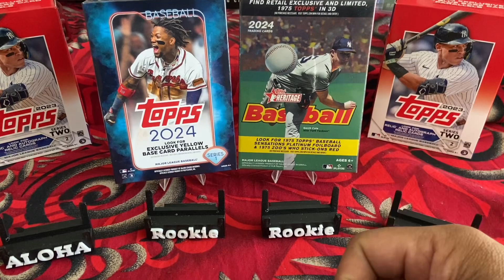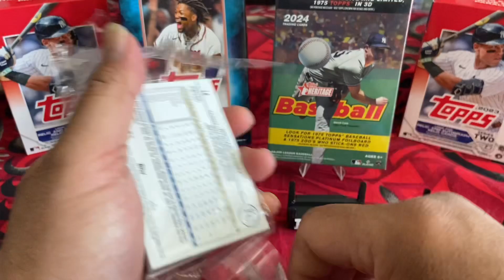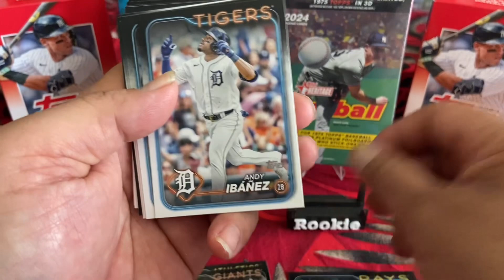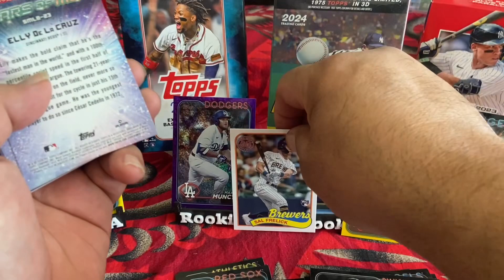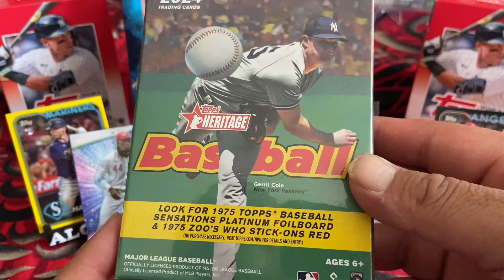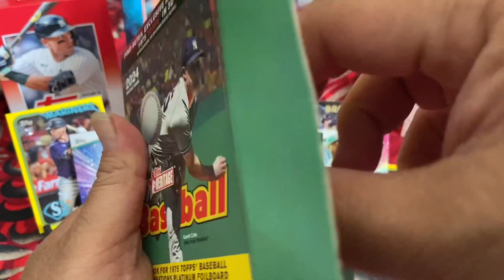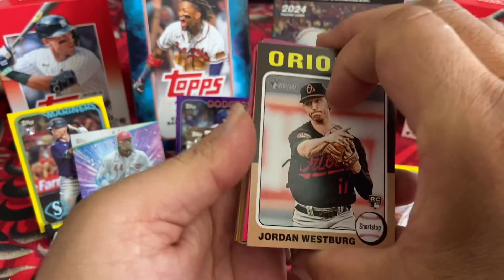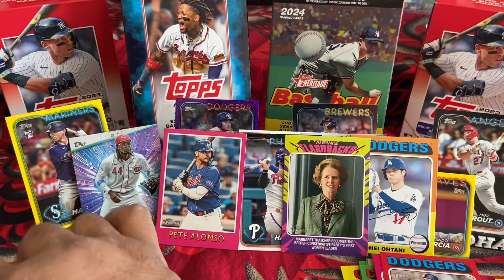HANGERS ARE BANGERS?!?! 💥 2024 HERITAGE TOPPS 💥 2024 TOPPS SERIES ONE 💥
MUCH MAHALOS FOR THE LOVE & SUPPORT. IF YOU'RE ALREADY PART OF THE FAM,  MUCH MAHALOS FOR COMING BACK & WATCHING MY VIDEOS . HAVE A BLESSED DAY EVERYONE AND 🤙 ALOHA 🤙